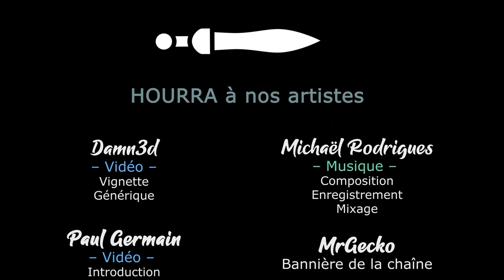WarSaw - Ep04 - La Sapeuse [FR][LecygneNoir]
On se retrouve en 1944 à Varsovie, pour donner du souffle à l'insurrection et éliminer les nazis du paysage !

🎮 : WarSaw
Le jeu vous plait ? Aidez la chaine en achetant chez notre partenaire !

- Ardarin
- Broudaff
- Célestin
- Mallevin
- Mangazore
- Papillote
- Zmoi6